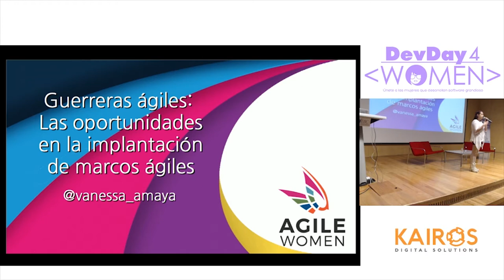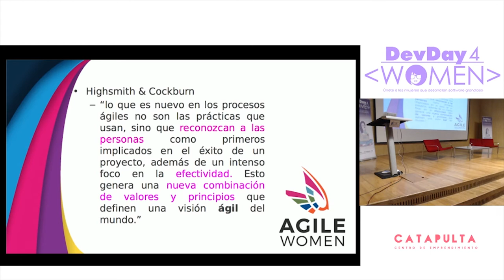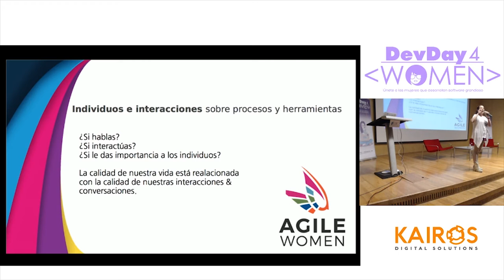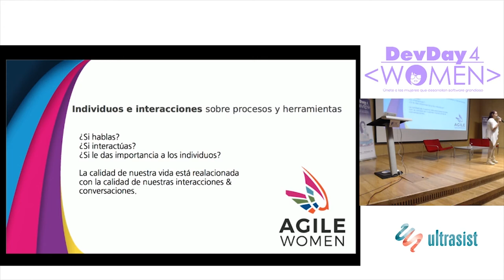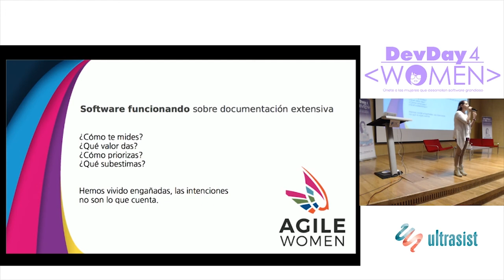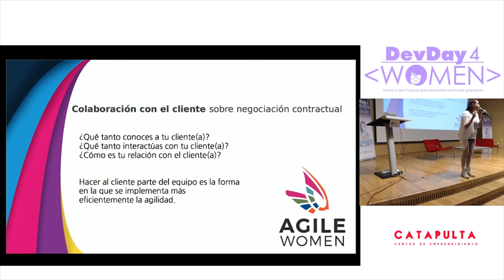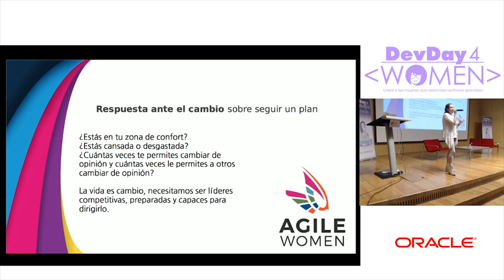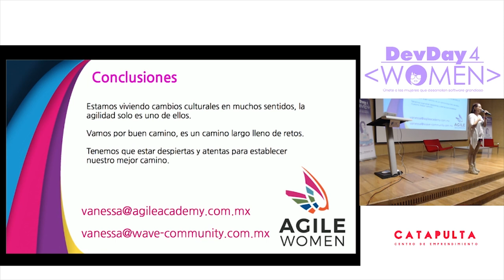Las oportunidades en la implantación de marcos ágiles | Vanessa Amaya | DD4W CDMX 2017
Guerreras ágiles: Las oportunidades en la implantación de marcos ágiles.